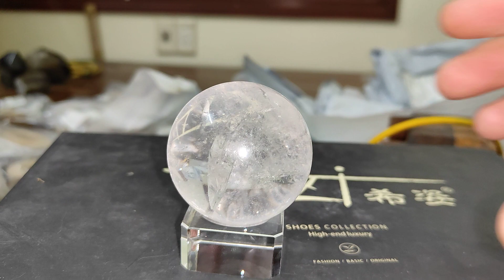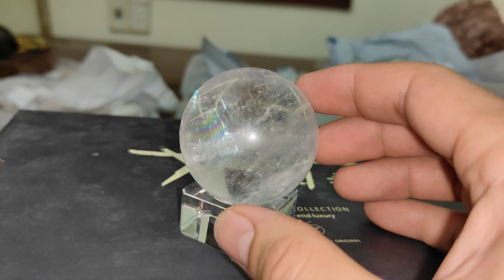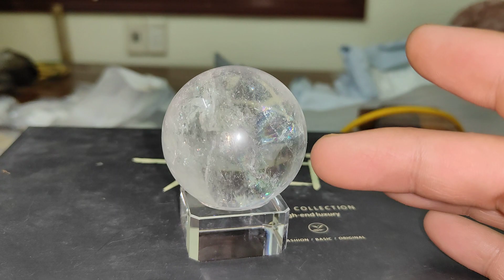Đã gl. Bi cầu phong thủy được chế tác từ đá thạch anh trắng pha lê chuẩn tự nhiên nặng 243g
Bi cầu phong thủy được chế tác từ đá thạch anh trắng pha lê chuẩn tự nhiên nặng 243g $ giá 300k